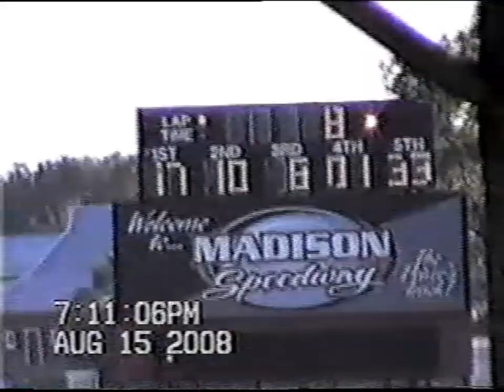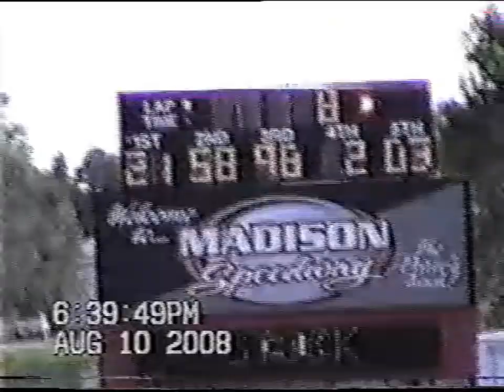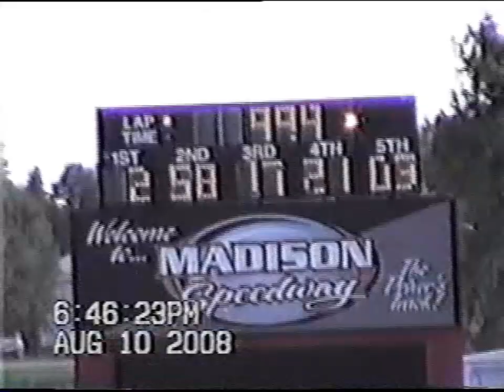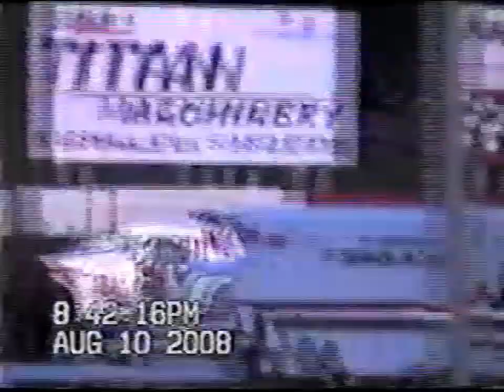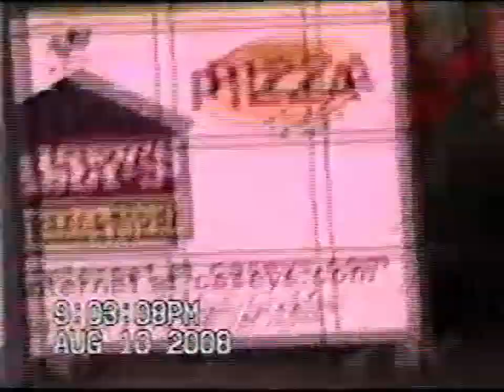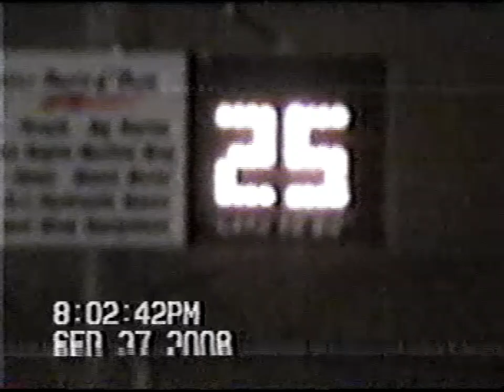2008 (#17) Street Stocks at Watertown SD, Madison MN, Aberdeen SD, & Huron SD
This video was uploaded off a Harold Hanson VHS (For 17 Street Stock) (Jason Marko)

0:00-2:39 5/25 CS Heat
Winner: Mike Bogh 20

2:40-13:53 5/25 CS Feature
Winner: Chad Willmot 16

13:54-17:43 5/18 CS Heat
Winner: Reed Storley E10

17:44-26:58 5/18 CS Feature

26:59-31:14 6/1 CS Heat

31:15-32:36 6/1 CS Modified Wreck
(Mike Stearns 24S)

32:37-41:12 6/1 CS Feature
Winner: Wade Tirrel 58

41:13-44:33 8/15 MS Heat
Winner: Jason Marko 17

44:34-54:59 8/15 MS Feature
Winner: Scott Paulson 33

55:00-58:38 8/10 MS Heat
Winner: Travis Berends 2*

58:39-1:10:39 8/10 MS Feature

1:10:40-1:16:55 9/26 BCS Heat
Winner: Tyler Lambert 17

1:16:56-1:19:55 9/26 BCS Dash

1:19:56-1:32:59 9/27 BCS Feature
Winner: Royce Jawaski 5J

1:33:00-1:36:43 5/3 DSFS Heat

1:36:44-1:46:07 5/3 DSFS Feature
Winner: Mike Jans 25

1:46:08-1:49:24 5/17 DSFS Heat
Winner: Don Woehl 34

1:49:25-1:58:44 5/17 DSFS Feature
Winner: Jeromy Thorstenson 18